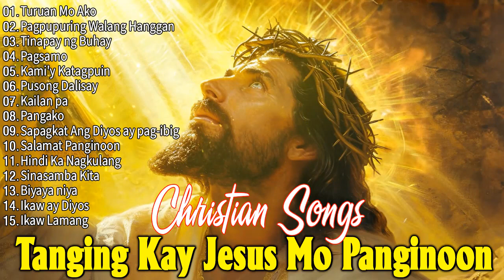Spiritual Tagalog Christian Worship Songs Nonstop🙏Soulful Tagalog Jesus Praise Peaceful Songs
Here you can enjoy the best Tagalog Christian Songs, Tagalog Worship Songs and tagalog jesus songs we have compiled to pray for you to relax and meditate. These carefully compiled best hits from your favorite artists and lots of prayer worship songs give you many precious hours of prayer. God bless you , have a nice day and happy holy week ! I hope you can enjoy the music in the most comfortable way and these hymns can soothe your soul and free you from the bad things in your life! Love you with God's Love.❤💕
worship songs
christian songs